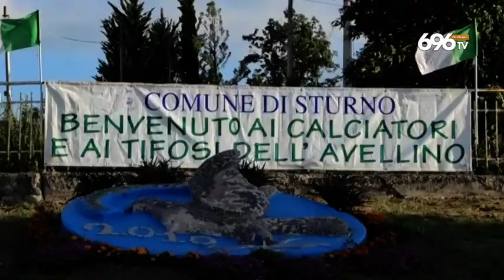Avellino, primo giorno di ritiro a Sturno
TG News 696 TV OttoChannel 24 agosto 2020 (ore 19:45). Servizio, riprese e montaggio: Marco Festa